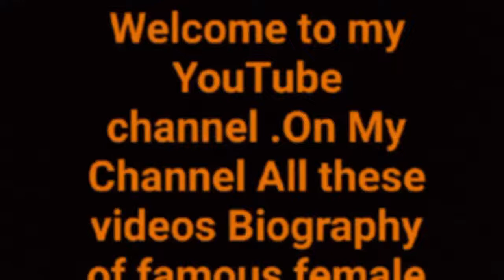Sarah Backman body Builder Biography -Body fitness Info -Net worth -Career -Body Measurement